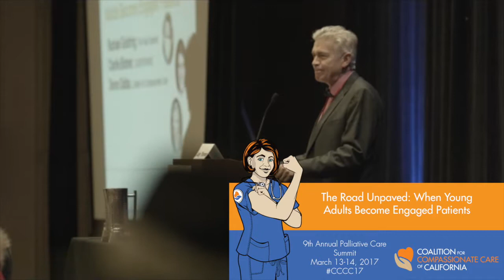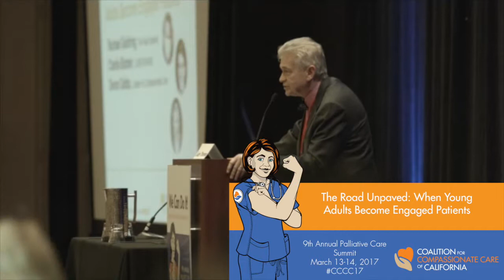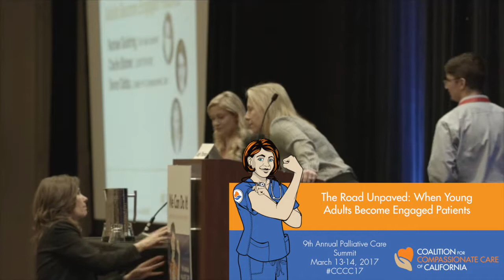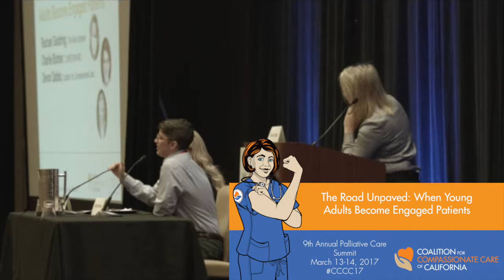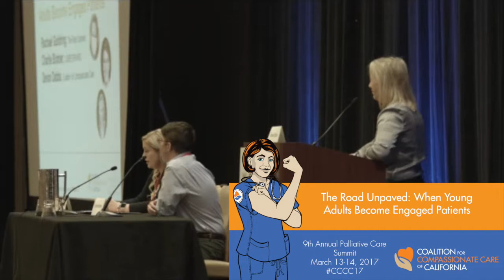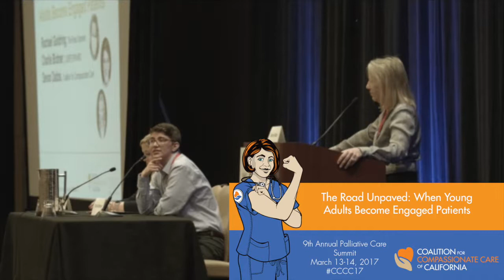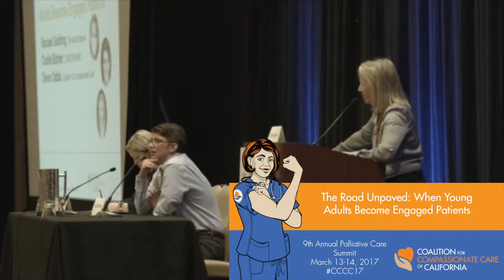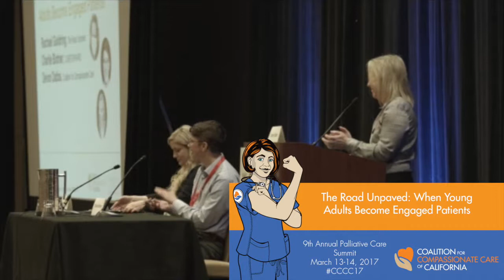The Road Unpaved: When Young Adults Become Engaged Patients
Panel Discussion: Devon Dabbs, moderator with Charlie Blotner and Rachael Goldring, ePatients
This is a unique opportunity to hear from a thoughtful panel of young adults who are living with life-threatening conditions and navigating the transition into adulthood. During this interactive Q&A session, panelists will talk candidly about their personal experiences receiving medical and palliative care, share what matters most to them and what they want clinicians to know when caring for adolescents and young adults. Attendees will be able to ask questions of the panel in a safe, supportive and nonjudgmental environment.